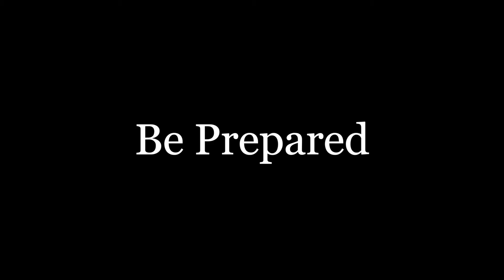New Family Orientation Video 2015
Each year our current students give advice to our new, incoming students. Thinking about attending Chinquapin? Check out some of their insight in this video. This video is geared towards incoming sixth grade students.